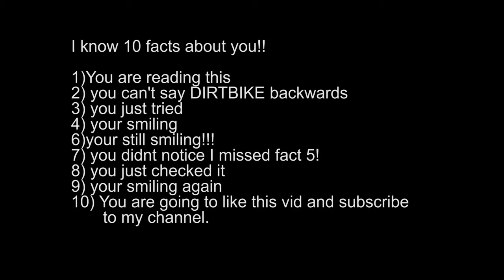Farewell WR250F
Here is a few clips from my old Wr250f.
Ohh and by the way that was my first 3 goes at a log hop in my life! ; )